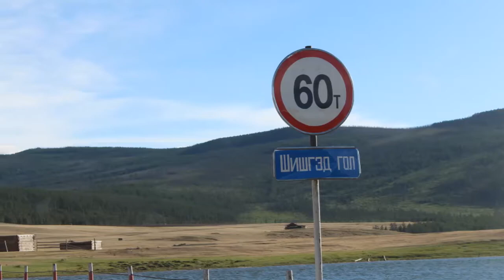Дархадын цэнхэр хотгор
Үг. П.Бадарч Ая. Ш.Ламжав

Дархадын цэнхэр хотгор нь хоё
Далай шиг болоод уудамхан
Үзэсгэлэнт дархад бүсгүй нь хоё
Үлгэрийнх шиг болоод ариухан

Хүүжий Дүүжий Хүүхэнжий
Хүрээд иртэл минь баяртай
Аажий ээжий хоёртоо би
Аминчилж хэлчихээд ирье дээ хоё

Цагаан цааны нуруунд хоё
Тогтох л болов уу яадаг бол
Царайлаг чинийхээ дэргэд хоё
Тэнцэх л болов уу яадаг бол
Хүүжий Дүүжий Хүүхэнжий
Хүрээд иртэл минь байртай
Эгчий дүүдий хоёртоо би
Эргэж золгочихоод ирье л дээ хоё

Тоомын өндөр давааг хоё
Торох л үгүй давна хоё
Торомгор дархад бүсгүйг хоё
Мартах л үгүй санана даа